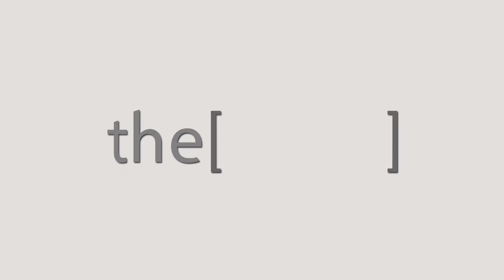ما هى الأشعة التداخلية ؟ / دكتور أحمد حسين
الدكتور احمد حسين
استاذ مساعد الاشعة التشخيصية والتداخلية جامعة عين شمس
The Clinic